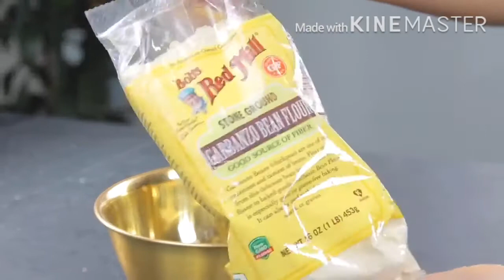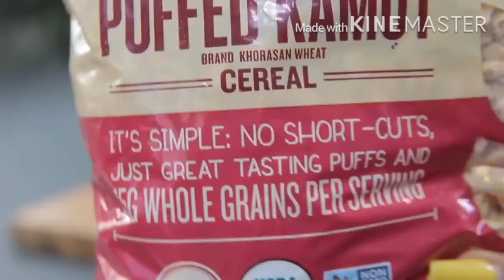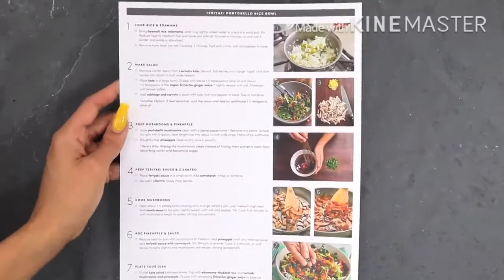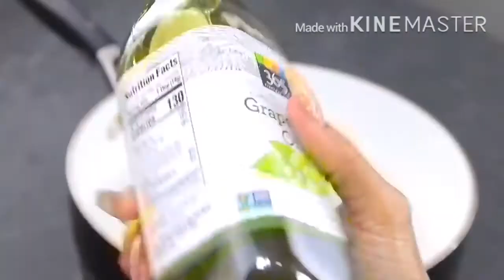homemade vegetarian burger recipe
Yummy and easy home made vegetarian burgers /vegetarian food
This video all about vegetarian burgers making
Just watch carefully you can make it your own thank you